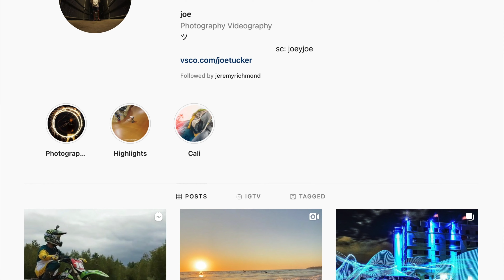Sorry For The Wait...New Updates!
So it's been about a month since my last video. Let me tell you where I've been.

Gear used in this video:

Sony a6600
Sony RMTDSLR2 Wireless Remote
Phottix Raja Deep Parabolic Softbox with Grid (32")
Godox SL-60 LED Video Light (Daylight-Balanced)
Impact Heavy-Duty Air-Cushioned Light Stand (Black, 9.5')

📷 MAIN GEAR:
Sony A7SIII
Sony 24-70mm 2.8 G Master
Sony a6600
Sigma 16mm
Rode Wireless GO
Rode VideoMic NTG
Apple MacBook Pro (16", Late 2019)
Logitech - MX Master 3 Wireless